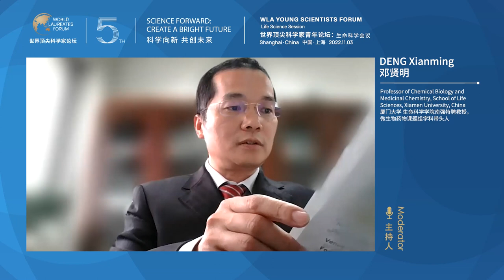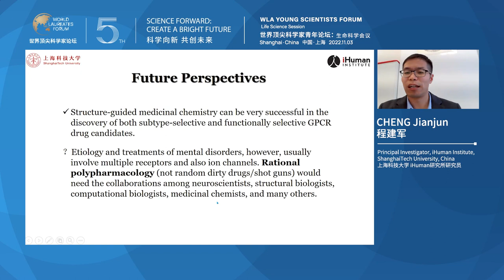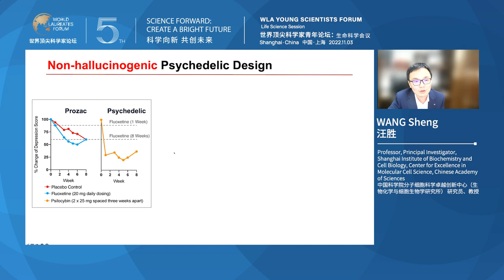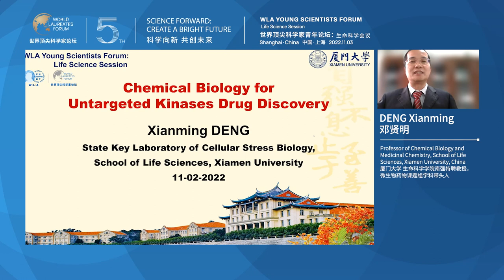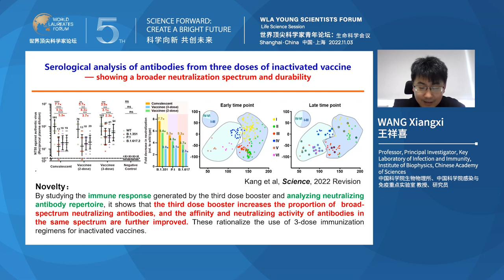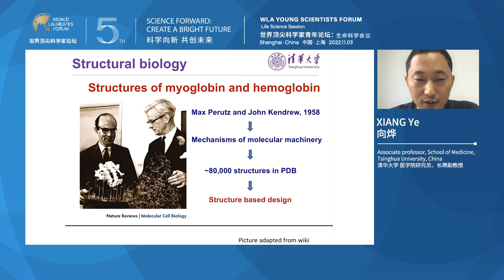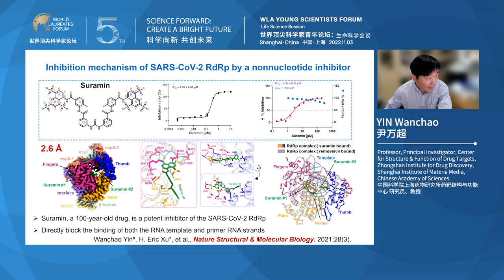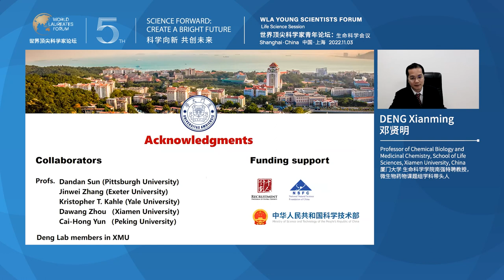WLA Young Scientists Forum: Life Science Session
Speakers:
Jules HOFFMANN, 2011 Nobel Laureate in Physiology or Medicine
Ada YONATH, 2009 Nobel Laureate in Chemistry
Kurt WÜTHRICH, 2002 Nobel Laureate in Chemistry
Erwin NEHER, 1991 Nobel Laureate in Physiology or Medicine
CHENG Jianjun, Principal Investigator, iHuman Institute, ShanghaiTech University, China
DENG Xianming, Professor of Chemical Biology and Medicinal Chemistry, School of Life Sciences, Xiamen University, China
WANG Sheng , Professor, Principal Investigator, Shanghai Institute of Biochemistry and Cell Biology, Center for Excellence in Molecular Cell Science, Chinese Academy of Sciences
WANG Xiangxi, Professor, Principal Investigator, Key Laboratory of Infection and Immunity, Institute of Biophysics, Chinese Academy of Sciences
XIANG Ye, Associate professor, School of Medicine, Tsinghua University, China
YIN Wanchao, Professor, Principal Investigator, Center for Structure & Function of Drug Targets, Zhongshan Institute for Drug Discovery, Shanghai Institute of Materia Media, Chinese Academy of Sciences